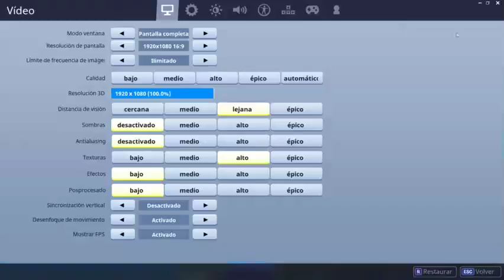Fortnite con amigos XD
Sape